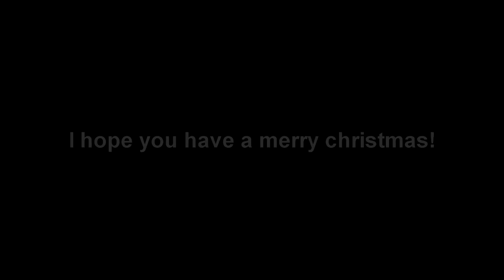LEGO BALDI! - BAD DUPES #27 - Garry's mod Sandbox